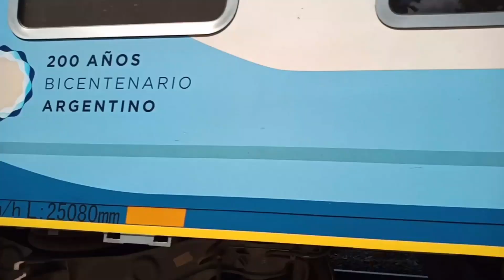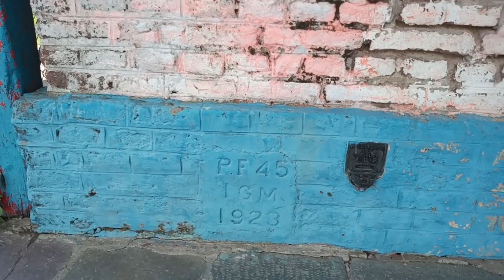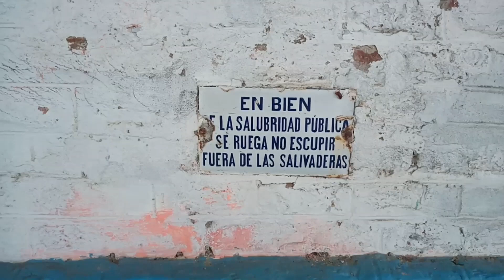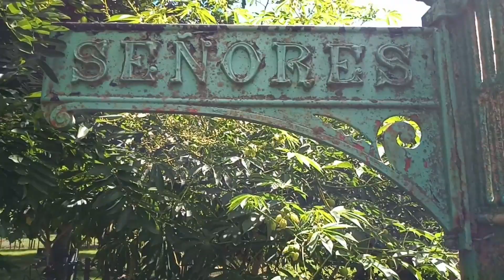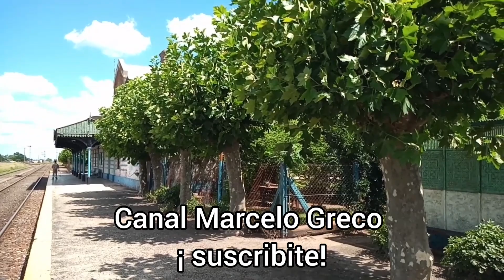CORONEL VIDAL.... ¡ no te pierdas esta increible estación !!!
En el km 338 de las vías del ferrocarril Roca, ramal a Mar del Plata, entre las estaciones Vivoratá y General Pirán encontramos a la estación Coronel Vidal.
Ubicada en el partido de Mar Chiquita, el tren del servicio entre Constitución y Mar del Plata tiene parada en esa localidad.